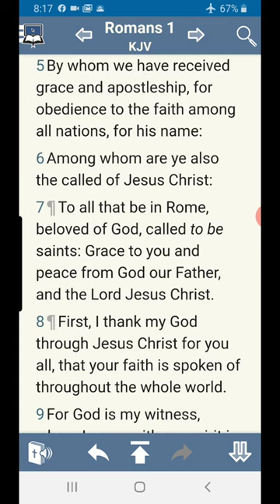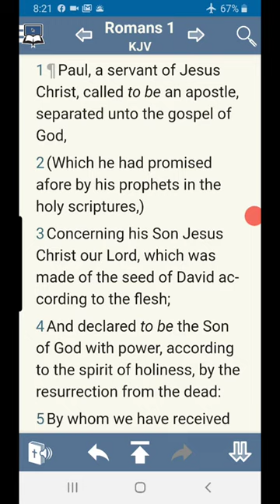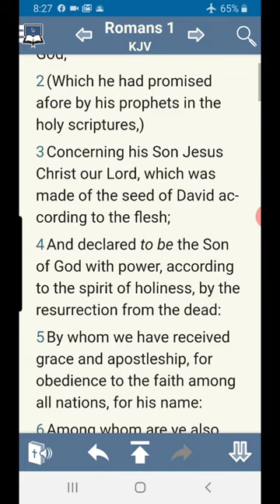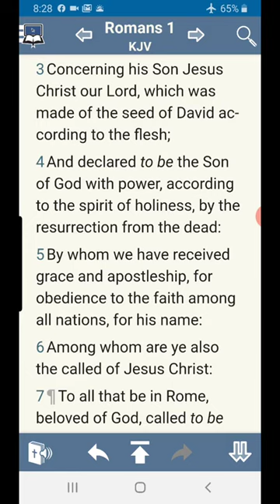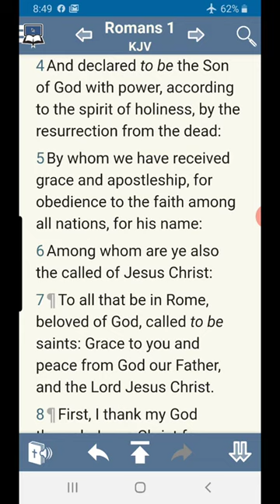How To Determine If You're Listening To A Genuine Servant (Teacher) Of God: Check their Jesus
Make Sure That The Jesus A Teacher Is Promoting Is The Jesus That The Scripture Records Is The Testimony Of The Father About His Son
And Not Teaching ANOTHER JESUS That The Scripture Warns Against

How to determine if you're listening to a genuine servant of God: Check their Jesus by David Benjamin in Christ

Education